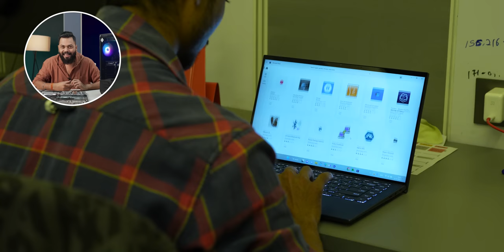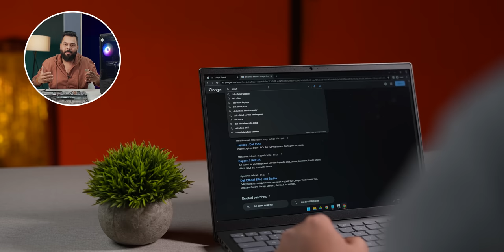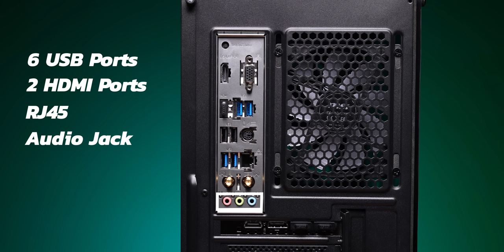Laptop Vs Desktop - Which One Should You Buy In 2023?⚡Must Watch!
Hello Friends, Aaj Ke Video Me Hum Baat kar Rahe Hain Ki Kya Aapko Laptop Lene Chahiye Ya Fir Desktop? To Ye Video Ant Tak Dekhiye Aur Janiye Sabkuch. Agar Aapko Ye Video Accha Laga To Video Like Aur Share Karna Na Bhoole.

Video Highlights
00:00 Introduction
00:46 Laptop Vs Desktop - Portability
01:00 Laptop Vs Desktop - Performance
03:01 Laptop Vs Desktop - Warranty
03:18 Laptop Vs Desktop - Upgrade
05:01 Laptop Vs Desktop - Power Consumption
05:58 Laptop Vs Desktop - Life
06:29 Laptop Vs Desktop - Resale